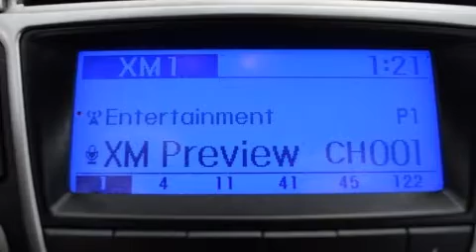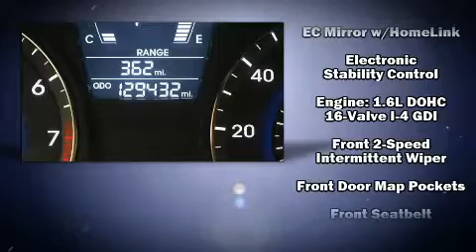2012 Hyundai Accent GLS in Greenville, SC 29607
Get excited about the 2012 Hyundai Accent. This 4 door, 5 passenger sedan provides exceptional value! Smooth gearshifts are achieved thanks to the efficient 4 cylinder engine, and for added security, dynamic Stability Control supplements the drivetrain. Both high fuel economy and flexible performance are assured by the 6 speed automatic transmission. Hyundai prioritized practicality, efficiency, and style by including: 1-touch window functionality, a built-in garage door transmitter, a trip computer, an automatic dimming rear-view mirror, front bucket seats, tilt steering wheel, and air conditioning. You and your passengers will enjoy the stereo system, which includes a CD player with MP3 capability, and 6 speakers, enhancing the audio experience throughout the interior. Hyundai also prioritized safety and security by including: dual front impact airbags with occupant sensing airbag, front side impact airbags, traction control, anti-whiplash front head restraints, and 4 wheel disc brakes with ABS. Brake assist technology provides extra pressure when applying the brakes. A Carfax history report provides you peace of mind by detailing information related to past owners and service records. We have a skilled and knowledgeable sales staff with many years of experience satisfying our customers needs. We'd be happy to answer any questions that you may have. Stop by our dealership or give us a call for more information.